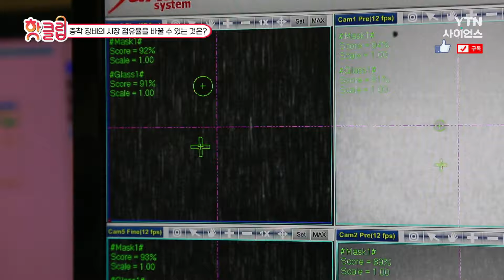[핫클립] 증착 장비의 시장 점유율을 바꿀 수 있는 것은? / YTN 사이언스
8세대 OLED 증착 장비 선점이
세계 시장 점유율을 바꿀 기회

2018년 7월, 당시 미국 트럼프 행정부는 연간 40조원 규모의
중국 수입품 810여종에 25%라는 관세 부과를 실행했습니다.

이후 양국에선 중국 ‘화웨이’사에 대한 수출 규제 조치와
미국에 대한 희토류 수출 금지 카드가 오갔고,
미국과 중국의 보복 관세 전쟁이 절정에 다다를 무렵.
우리나라에선 그 사건이 터졌습니다.
2019년 7월. 일본정부가 국내 반도체, 디스플레이의
핵심 소재인 3개 품목의 수출을 규제한 겁니다.
당시 일본이 우리나라에 수출을 규제한 품목은
수입의존도가 90%가 넘는 소재들이었습니다.

첨단 산업의 근간인 반도체와 디스플레이의 생산이
중단될 수 있었던 위기의 순간이었죠.
그 때의 사건은 우리에게 많은 숙제를 던져주었습니다.
그만큼 자국 보호주의가 팽배해지고 있는 국제 정세와
그 변화에 맞춰 우리나라 또한 산업생태계의 전환이 시급했죠.
정부와 기업, 그리고 국민의 관심이 모여
위기 극복을 위한 수많은 노력이 이어졌고
어느덧 2년이란 시간이 흘렀습니다. 길면 길고, 짧다면 짧은 기간.

그 속에서 대한민국은 어떤 변화를 겪었을까요?
그리고 당시 위기의 원인 요소들은 과연 얼마만큼 사라졌을까요?
세계정세를 반영한 글로벌 벨류체인 재편과 국산기술력 확보를 위한 변혁.
그 변화의 바람 속에서 우리가 주목해야하는 건
바로 대한민국 소부장의 움직임입니다.

증착 장비의 시장 점유율을 바꿀 수 있는 것은? / YTN 사이언스